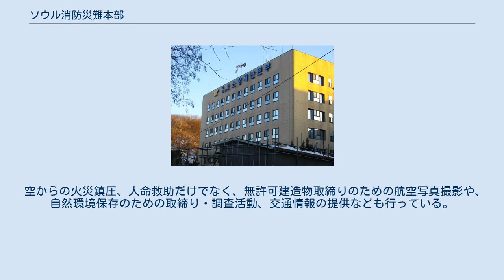ソウル消防災難本部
ソウル消防災難本部（ソウルしょうぼうさいなんほんぶ）は、大韓民国ソウル特別市を管轄区域とする消防本部である。
本部はソウル特別市中区文化の家通り12（芸場洞6-7）にある。
 ソウル特別市行政機構設置条例第18条により以下のように定められている。
 消防行政、火災の予防・警戒及び鎮圧に関する事項 消防施設の維持、ガスなど危険物安全管理に関する事項 緊急救助・救急に関する事項 ソウル総合防災センター運営 （ソウル消防災難本部「2010主要業務計画」より） 災害・災難、民防衛警報を総括して指揮統制をする。
所長は地方消防准監。
場所はソウル特別市中区芸場洞文化の家通11（山4番地5号）にある。
 地方消防正の署長の下、119安全センター、119救助隊、水難救助隊を所管する。
ソウル特別市には衿川区を除く各区ごとに24の消防署がある。
 （二交替勤務の消防署） （三交替勤務の消防署） 各消防署及び所属119安全センターの名称、所属119救助隊・水難救助隊の有無は以下の通り。
太字は消防署と兼用。
 消防公務員の教育訓練を行う。
 学校長は消防准監。
場所はソウル特別市瑞草区教育院通27（瑞草洞391番地）にある。
 韓国大統領府である青瓦台内の火災の予防・警戒・鎮圧の業務を遂行する。
 隊長は地方消防領。
場所はソウル特別市鍾路区青瓦台前通50（世宗路1番地）にある。
 空からの火災鎮圧、人命救助だけでなく、無許可建造物取締りのための航空写真撮影や、自然環境保存のための取締り・調査活動、交通情報の提供なども行っている。
場所はソウル特別市江西区航空路678（五谷洞244番地）にある。